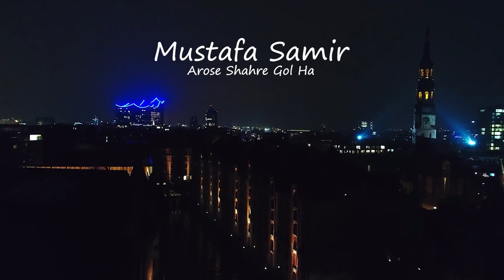Mustafa Samir - Aroose Shahre Gol Ha OFFICIAL VIDEO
Artist: Mustafa Samir مصطفی سمیر
Song: Aroose Shahre Gol Ha عروس شهر گل ها
Lyrics: Bashir Humnawa
Camera: Qais & Fayaz
Video Director: Ramesh Omarzad